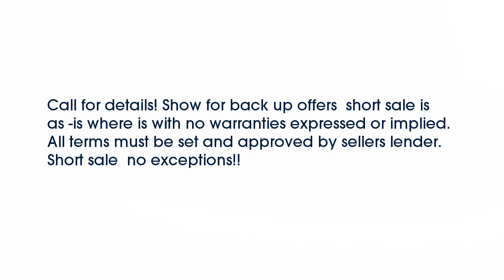Real estate for sale in Memphis Tennessee - MLS# 9953352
1050 Robin Hood Ln
Memphis Tennessee 38111
MLS# 9953352

Call for details! Show for back up offers  short sale is as -is where is with no warranties expressed or implied. All terms must be set and approved by sellers lender. Short sale  no exceptions!!